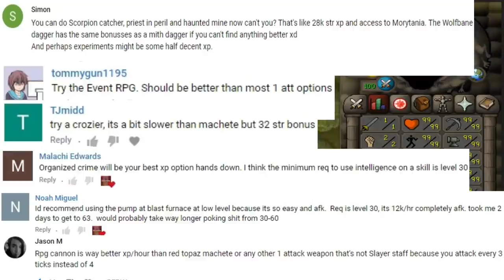991atatime - Strength Episode 1!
Jump in the clan chat :D
Runescape CC: 991atatime
Social Media!